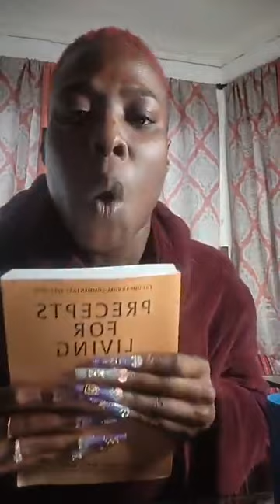Baby decapitated during birth & doctors try to cover it💯😡 indisputable Review